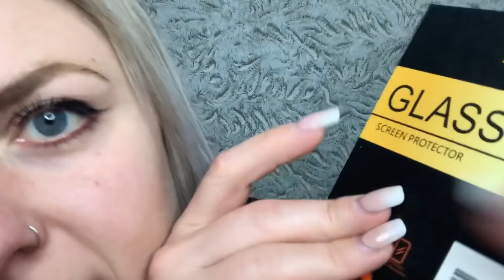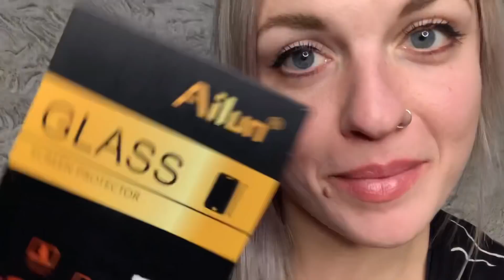fast & aggressive ASMR w/gifts from subscribers: mouth sounds, trigger words, lights +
This video is WAY overdue, thank you so much to everyone who took the time to send me a gift! You guys brought such a big smile to my face! Hope this video gives you some tingles💙

🏷 : fast (ish) asmr, tapping, scratching, hand movements, mouth sounds, trigger words

👏🏼Want to order a custom video?
5min for $10
10min for $19
15min for $28
20min for $37
📨 Email inquiries to: